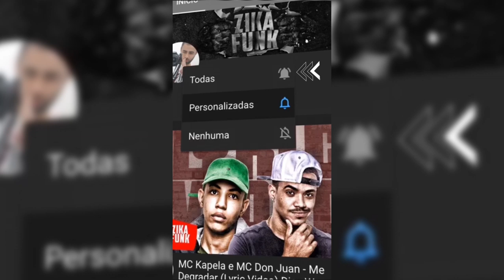MC Hariel - Me Atacar (DJ Perera) Lançamento 2019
Letra :
MC Hariel - Me Atacar (DJ Perera)